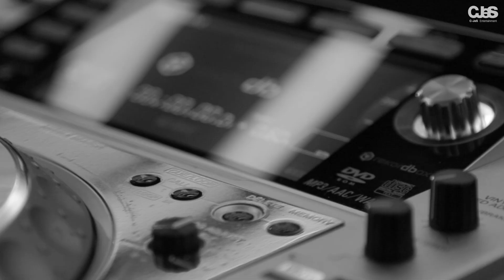류준열이 '위대한 류츠비'가 되던 Day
류준열의 캐딜락 광고 촬영현장 비하인드 영상